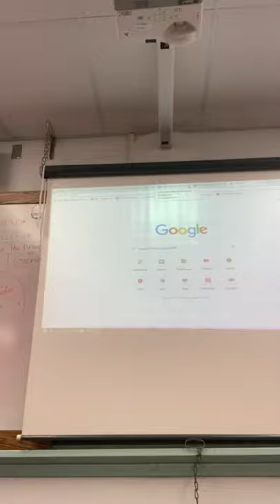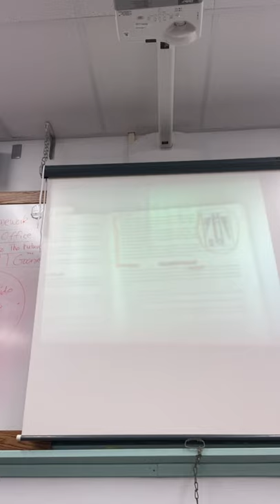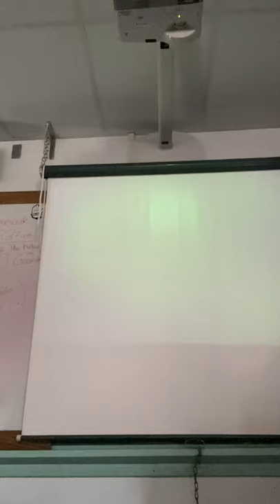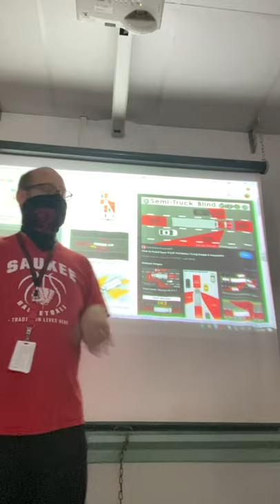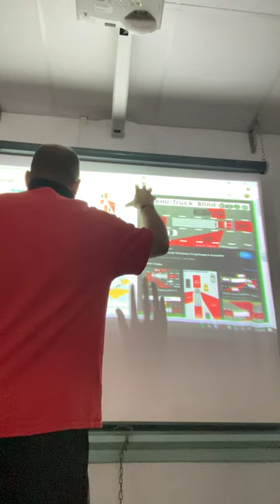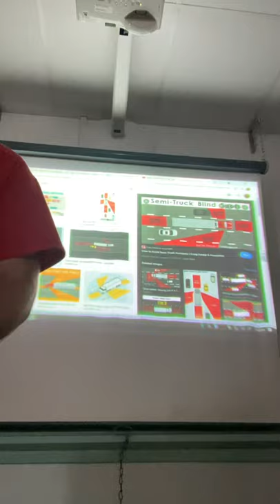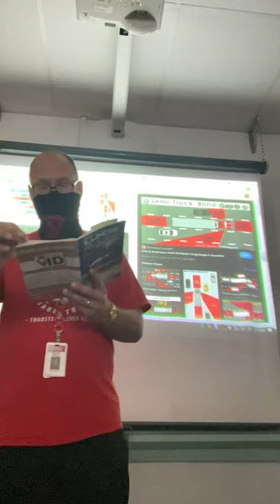Rules Of The Road Chapter 5: Sharing The Road